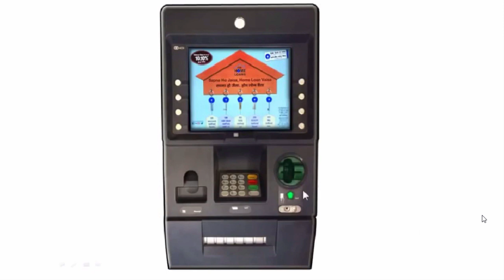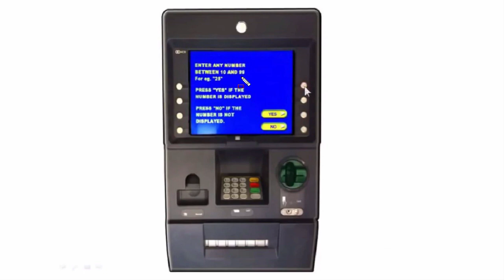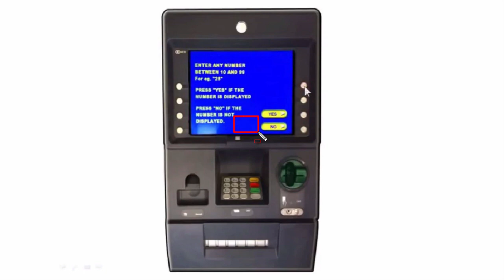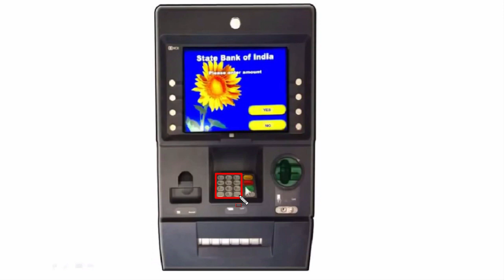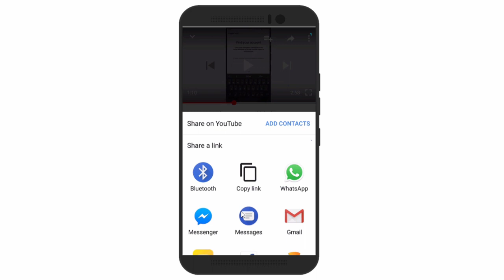ATM se paise kaise nikalne jate hain video hindi me bataye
In this video i gonna show you ATM se paise kaise nikalne jate hain video hindi me bataye.